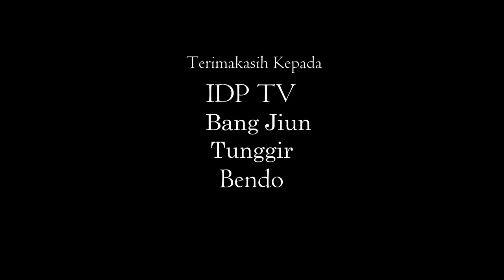MAKELAR TANAH | ADU BACOT (Feat Bang Jiun IDP TV)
SELAMAT MENONTONKolaborasi kami yang pertama bareng Bang Jiun dan IDP TV,Terimakasih untuk semua crew IDP TV yang udah nyempetin waktu buat BC.ENJOYYYY!